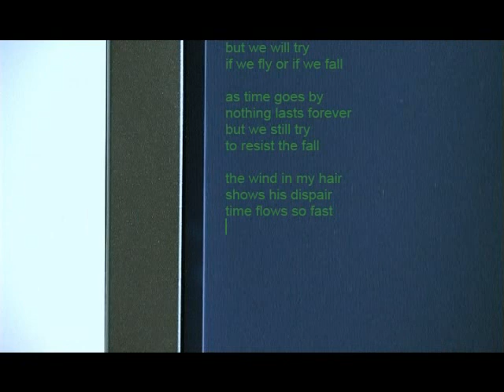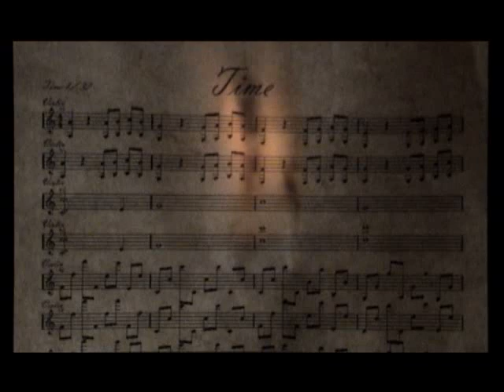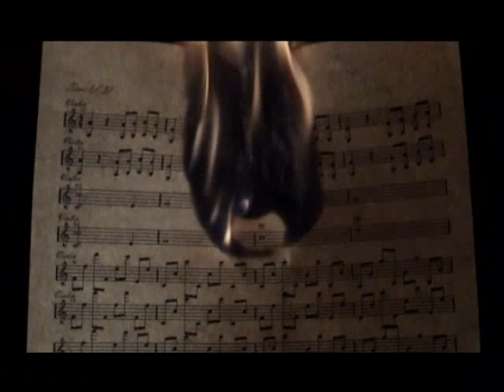Mechanical Moth - Time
this is the music video of the electro project mechanical moth from germany.